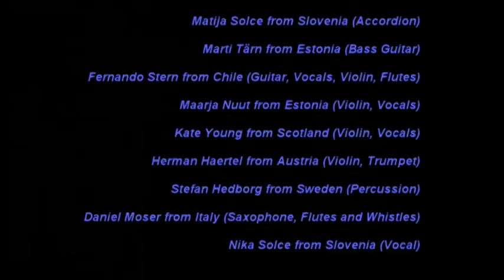ETHNO IN TRANSIT - Live in Celica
Matija Solce - Slovenia (Accordion)
Marti Tärn - Estonia (Bass Guitar)
Nano Stern - Chile (Guitar, Vocals, Violin, Flutes)
Maarja Nuut - Estonia (Violin, Vocal)
Kate Young - Scotland UK (Violin, Vocal)
Herman Haertel - Austria (Violin, Trumpet, Vocal)
Stefan Hedborg - Sweden (Percussion)
Daniel Moser - Italy (Saxophone, Flutes, Bass Clarinet)
Nika Solce - Slovenia (Vocal)